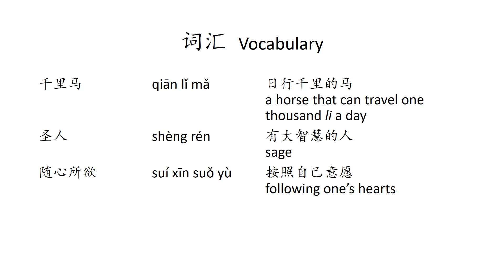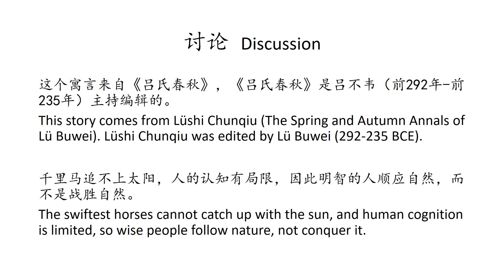【吕氏春秋寓言】千里马和太阳 The Swiftest Horses and the Sun【Lüshi Chunqiu Story】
千里马和太阳
吕氏春秋

The Swiftest Horses and the Sun
The Annals of Lü Buwei

千里马背对太阳向西奔跑，以为在太阳前面，可是到了傍晚，太阳在它们的前面。

The swiftest horses run westward with their backs to the sun, thinking that they are in front of the sun, but in the evening, the sun is in front of them.